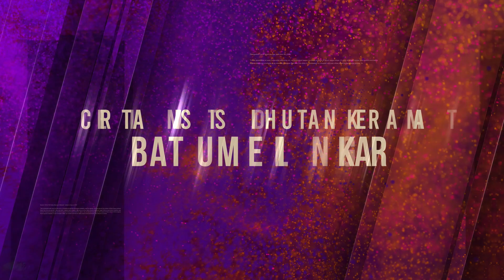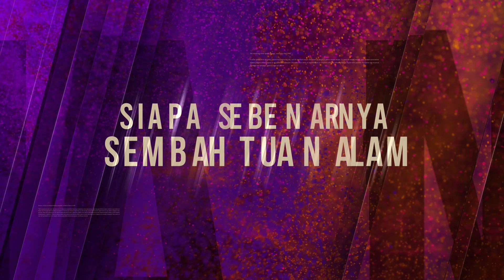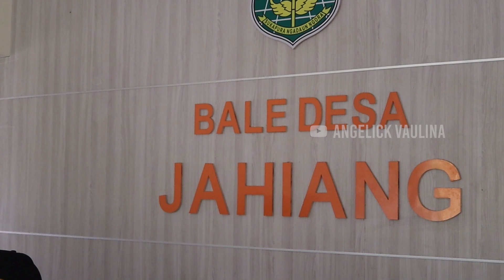BIKIN GEGER‼️BATU MELINGKAR JAHIANG TASIKMALAYA | KISAH MASYARAKAT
Sebuah situs yang menggambarkan keberadaan leluhur masyarakat Sunda ditemukan di Desa Jahiang, Kabupaten Tasikmalayapada. Situs ini dinamakan Batu Melingkar atau Circle Stone. Lokasi Batu Melingkar berada di komplek makam keramat Lemah Tuan Alam, Cipeujit, Desa Jahiang, Kecamatan Salawu, Kabupaten Tasikmalaya. Lemah Tuan Alam diyakini masyarakat sekitar sebagai leluhur desa jahiang Diyakini batu melingkar merupakan peninggalan leluhur Sunda dari zaman kerajaan dulu. Periodenya diperkirakan sebelum masuknya budaya Hindu dan Buddha dari India. Batu lingkar atau kata orang setempat disebut “batu muntir” dan di dunia akademis dikenal sebagai “circle stone” itu, sebenarnya suda ada sejak zaman dulu. Karena berada di lokasi makam yang dikeramatkan (makam keramat Tuan Alam),  tidak ada yang berani mengganggunya.
Situs Batu Melingkar ini ditemukan oleh tokoh masyarakat Jawa Barat sekaligus mantan Kapolda Jabar Irjen Pol (Pur) Anton Charliyan. Selain bentuknya unik, terdapat temuan lain yang berkaitan dengan frekuensi sinyal alat komunikasi HT. Penggunaan alat komunikasi di lokasi ini akan semakin jauh jangkauannya meskipun berada di pegunungan yang minim sinyal.

Bantu kami mengembangkan pariwwisata dan adat budaya di Indonesia dengan cara klik "terima kasih", donasi dan dukungan kalian dibutuhkan untuk kami bersemangat membuat konten.

like, komen, kritik, saran  yang membangun sangat saya harapkan